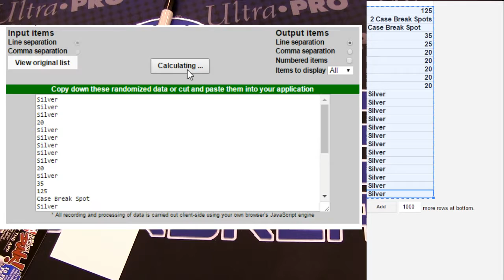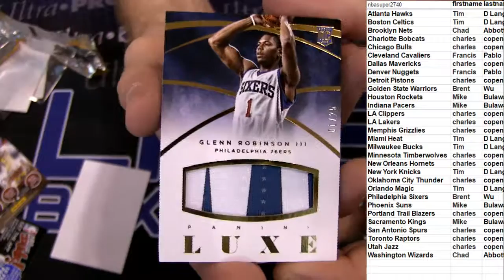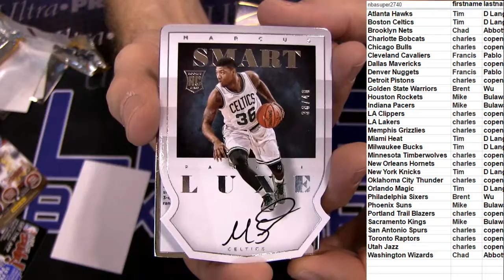NBA Blaster #30 LBB